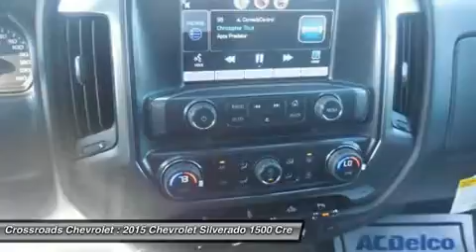2015 Chevrolet Silverado 1500 151251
2015 CHEVROLET SILVERADO 1500 Mt. Hope, WV
Stock# 151251

Crossroads Chevrolet
191 Crossroads Dr.